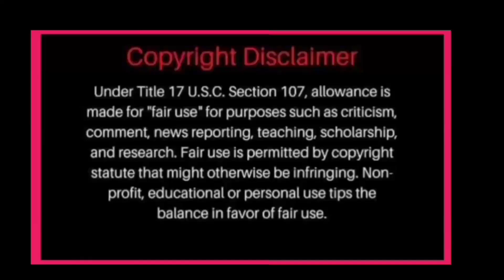NADINE WD MERCH NIREVIEW NG SIKAT NA VLOGGER ISA PALANG FAN NI KWEEN!FANS NAGULAT REAKSYON SA MERCH?